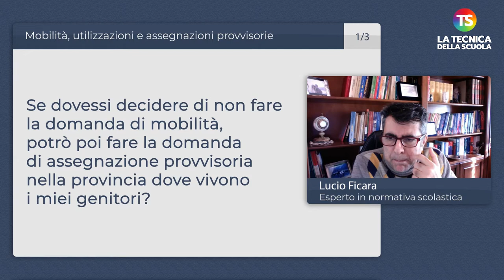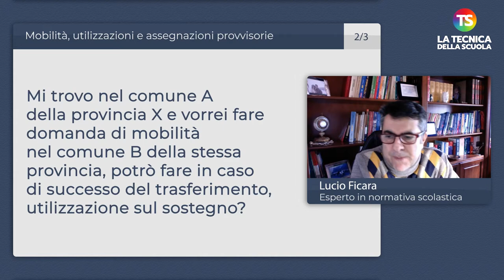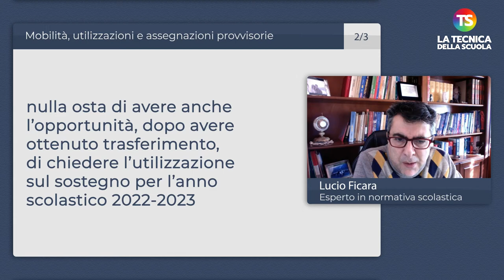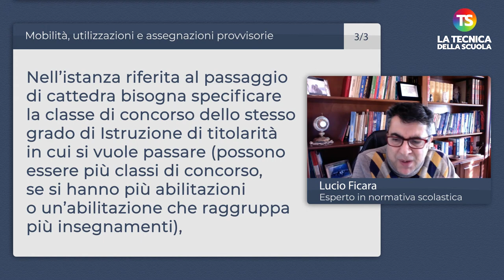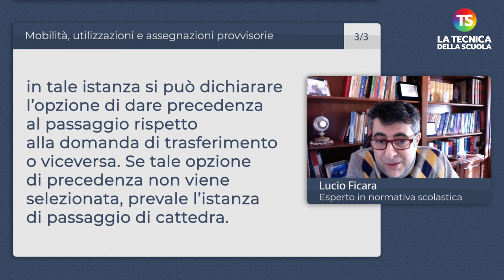Mobilità, utilizzazioni e assegnazioni provvisorie: info utili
mobilità docenti tecnciadellascuola Eccoci all’appuntamento settimanale con la rubrica “A domanda risponde” curata dal prof. Lucio Ficara, esperto di normativa scolastica. Una serie di risposte alle domande poste dai lettori su mobilità, utilizzazioni e assegnazioni provvisorie.

DOMANDA n. 1

Se dovessi decidere di non fare la domanda di mobilità, potrò poi fare la domanda di assegnazione provvisoria nella provincia dove vivono i miei genitori?

DOMANDA n. 2

Mi trovo nel comune A della provincia X e vorrei fare domanda di mobilità nel comune B della stessa provincia, potrò fare in caso di successo del trasferimento, utilizzazione sul sostegno?

DOMANDA n. 3

Nella domanda di mobilità come faccio a dare precedenza al passaggio di cattedra rispetto al trasferimento sulla classe di concorso di titolarità?